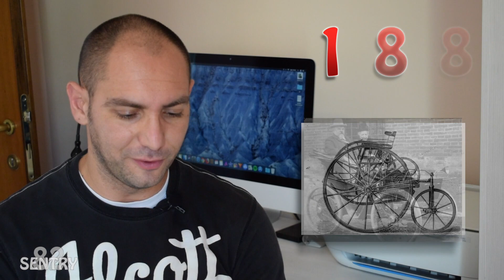Come funziona il motore elettrico (ENG-sub)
Si sente sempre più parlare di motori elettrici, ma come funzionano?
Te lo spiego in modo semplice, alla mia maniera
Vediamo prima qualche cenno di storia e quali sono le caratteristiche più importanti di questa tipologia di motori